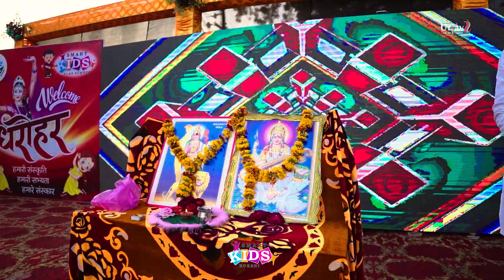धरोहर- हमारी संस्कृति , हमारी सभ्यता , हमारे संस्कार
glimpses of annual function 2k23